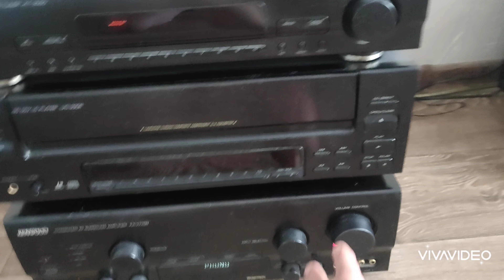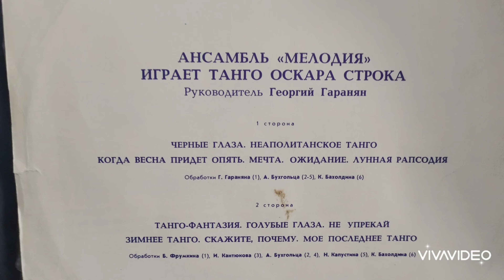Танго Оскара Строка "Голубые глаза" Играет ансамбль МЕЛОДИЯ.